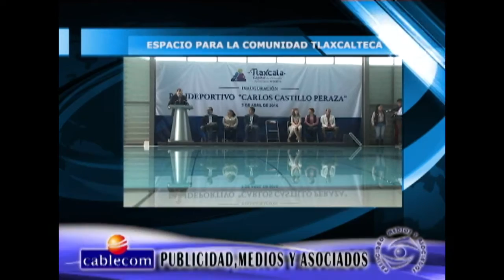06 04 16 INAUGURACIÓN POLIDEPORTIVO CARLOS CASTILLO PERAZA TLAXCALA